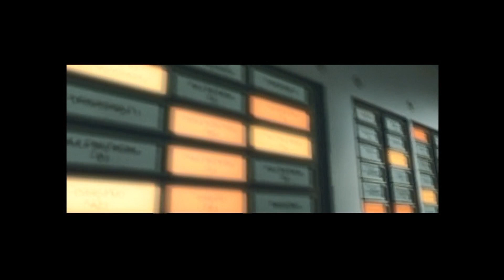Sneak Peeks from Phineas and Ferb The Fast and the Phineas 2008 DVD (HD)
DVD distributor: Walt Disney Studios Home Entertainment
Original release date: July 29, 2008
VIDEO_TS file date: May 16, 2008

List of contents:

1.) Minutemen trailer
2.) The Suite Life Of Zack & Cody: Lip Synching In The Rain trailer
3.) The Secret Of The Magic Gourd trailer
4.) Wizards Of Waverly Place promo